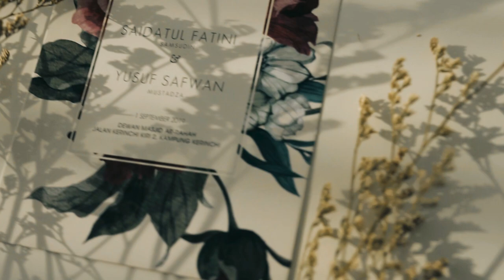The Solemnization of Yusuf and Fatini | 010919